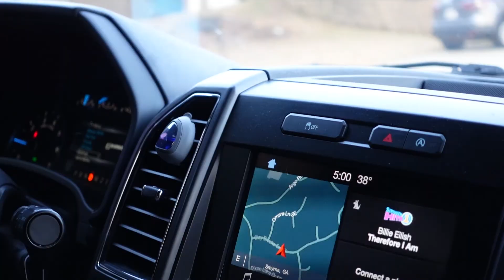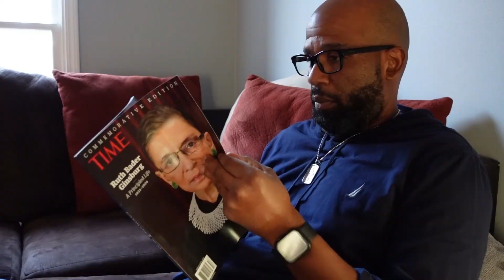24 Phrases About Time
An exploration of phrases commonly used in reference to time.